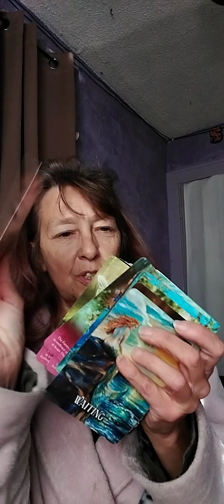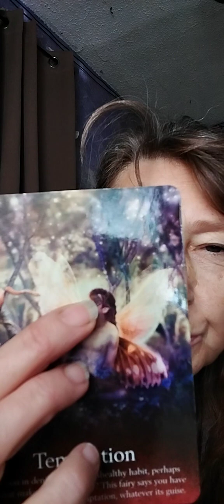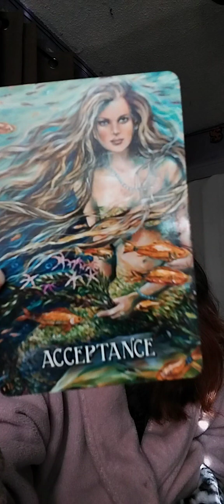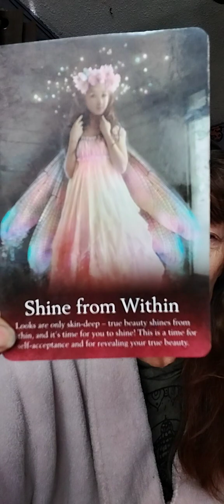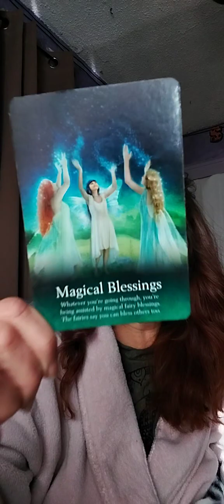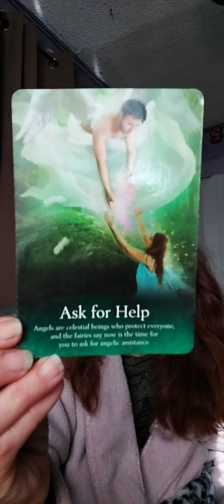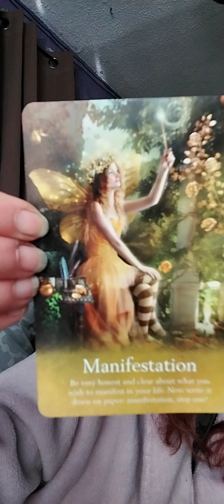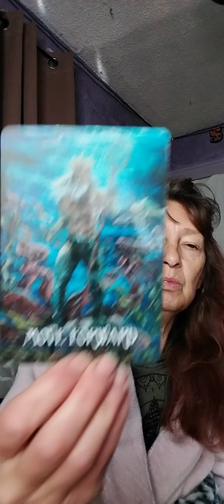Let's see what comes out